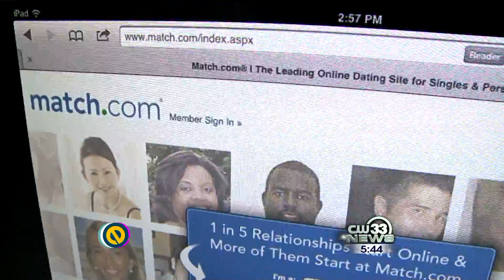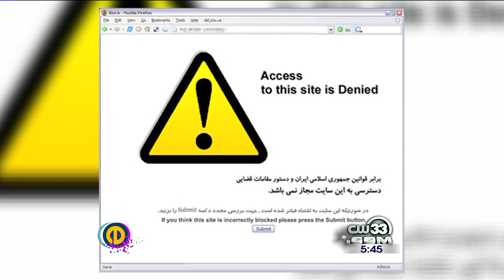FEBRUARY 14 - WEB NEWS WAKE UP CALL!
What's new on the web today - internet heartbreak, Iran, Facebook smarties.